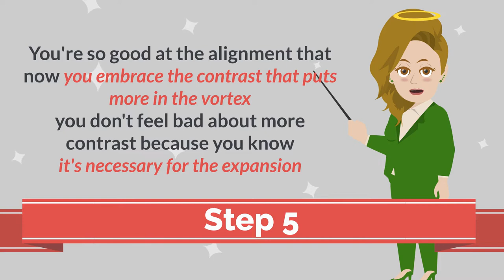🥺This Is Why You Are Not Happy. Do This, and You Will Find Satisfaction and Happiness, GUARANTEED💯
💖Important Message from Abraham '' Never Ever Do Anything You Don't Want To Do!'' Follow this 5-Step of Creative Process How to Make It Happen🌈

🙏All Abraham-Hicks materials, recordings, and workshops are copyrighted by Esther Hicks and may not be shared or rebroadcasted without permission. We are sharing in accordance with these USE-OF-COPYRIGHTED-MATERIAL GUIDELINES

How to Manifest Someone
How to Manifest a person
How to Manifest Journal
How to start Manifesting for beginners
How to start Manifesting Journal
How to start Manifesting what you want
Manifestation Meditation Sleep
Manifestation Meditation Guided